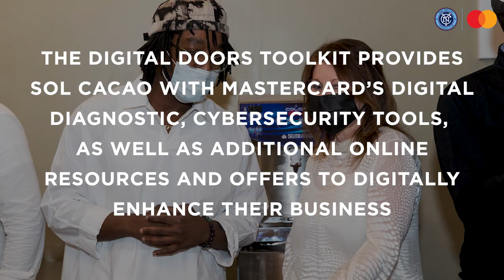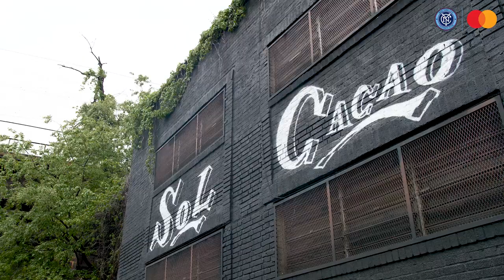Bronx Based Small Business Sol Cacao Awarded Jersey Sleeve Sponsorship | CITY ASSIST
NYCFC announced the winner of the NYCFC & Mastercard City Assist Contest – a highly competitive promotion drawing submissions from  50+ small businesses across NYC to become the first-ever “Official Small Business of New York City FC.” NYCFC and Mastercard are proud to announce the winner, Sol Cacao, a small Bronx craft chocolate company who was surprised to learn that in addition to the original package that was part of the competition Mastercard added an additional marquee asset to the partnership package placing the small business’s logo on NYCFC’s First Team jersey sleeve for the 2021 season. This makes NYCFC the first franchise across Major League Soccer (MLS) to proudly feature a local small business on the team’s jersey sleeve.

►FOLLOW NYCFC!